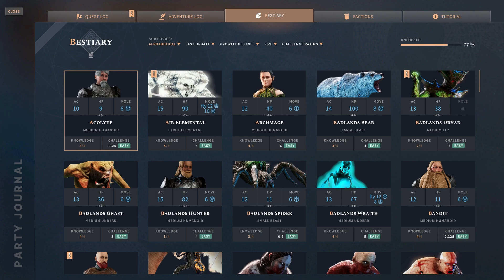Elfiyie plays Solasta DLC Palace of Ice - 042